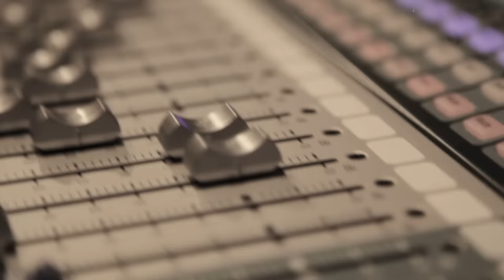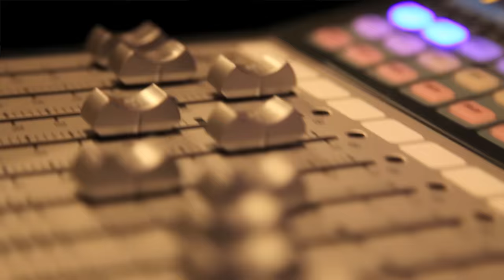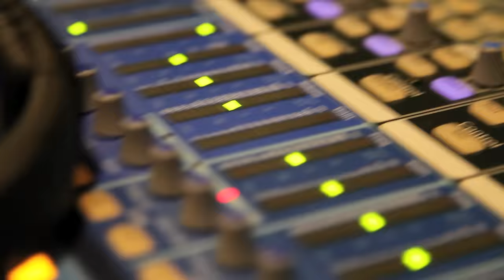Kevin Gates - Wrist To Work [OFFICIAL VIDEO]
[ Kvn Gates Featuring Percy Keith - Wrist To Work ]
Off of the upcoming album on iTunes
Dir. & Edited by @MediaTrendsENT
Follow @Kevin_Gates X @Percy_Keith